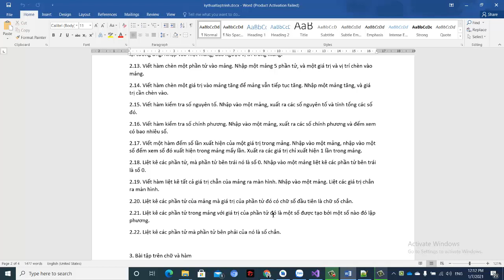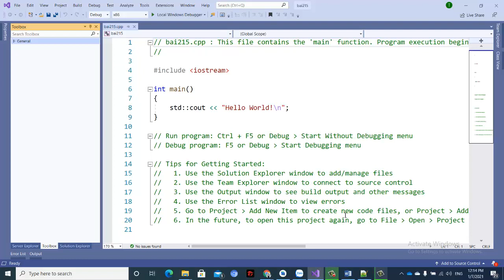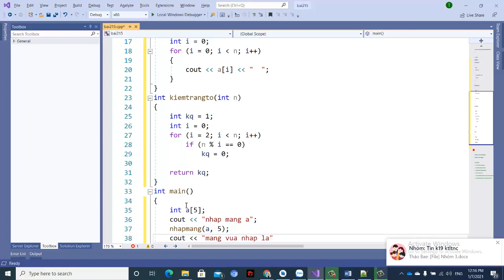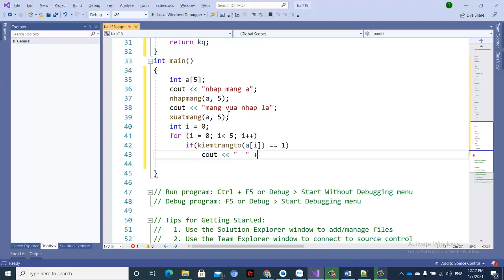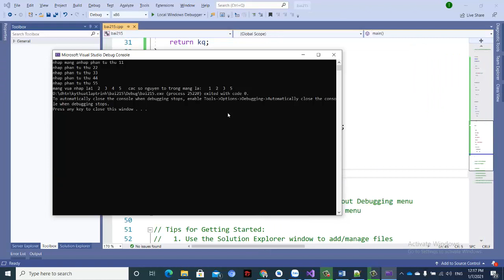Bài tập 2.15 xuất ra các số nguyên tố trong mảng C++